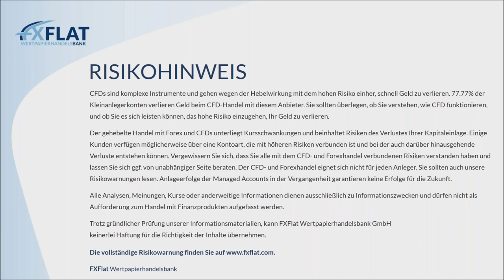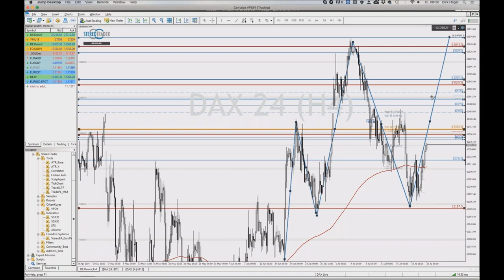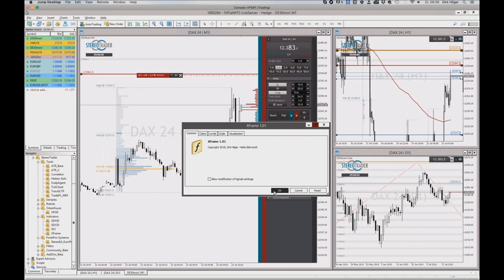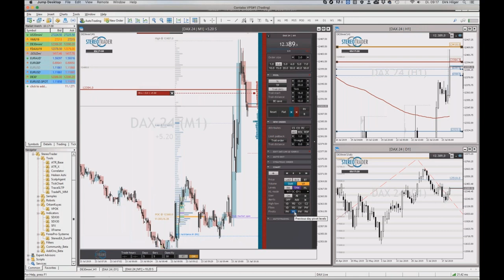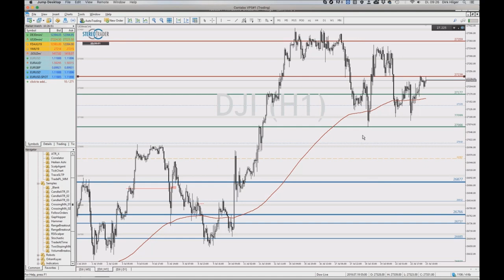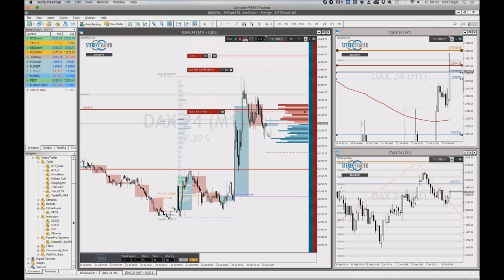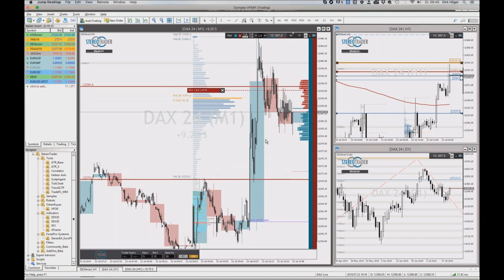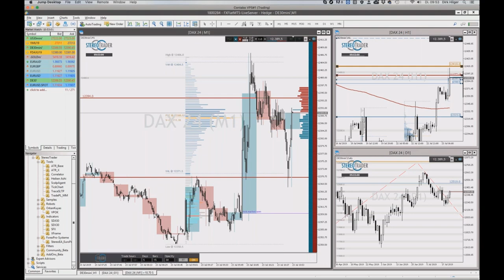StereoTrader - Livetrading zur Börseneröffnung am Morgen bei FXFlat am 23.07.2019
FXFlat präsentiert in Zusammenarbeit mit Trader und StereoTrader-Entwickler Dirk Hilger das Webinar am Morgen um 08:45 Uhr – live zu Börseneröffnung!
Dabei wird der Fokus auf die im StereoTrader handelbaren Produkte wie Futures, Indizes, Forex und Aktien-CFDs gelegt und Chancen und Risiken im aktuellen Marktumfeld beleuchtet.

Termine bei FXFlat:
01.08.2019 | 07:45 Uhr | Thorsten Helbig (forexPro-Systeme) - Livetrading bei FXFlat
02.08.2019 | 14:15 Uhr | StereoTrader - NFP Livetrading bei FXFlat
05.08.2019 | 18:00 Uhr | Mario Lüddemann - Der große Marktausblick
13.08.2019 | 08:45 Uhr | StereoTrader - Livetrading zur Börseneröffnung am Morgen bei FXFlat
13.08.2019 | 18:00 Uhr | André Stagge - Marktausblick mit Trading- und Investmentideen vom Portfoliomanager
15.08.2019 | 07:45 Uhr | Thorsten Helbig (forexPro-Systeme) - Livetrading bei FXFlat
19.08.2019 | 18:00 Uhr | StereoTrader Helpdesk - Fragen & Antworten
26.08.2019 | 18:00 Uhr | Forex-Screener - Einführung und Vorstellung neuer Funktionen
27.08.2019 | 08:45 Uhr | StereoTrader - Livetrading zur Börseneröffnung am Morgen bei FXFlat
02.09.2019 | 18:00 Uhr | Mario Lüddemann - Der große Marktausblick
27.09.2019 | 08:30 Uhr | Futures Roadshow in München
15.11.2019 | 08:30 Uhr | Futures Roadshow in Frankfurt
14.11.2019 | 09:00 Uhr | FXFlat live auf der World of Trading in Frankfurt
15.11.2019 | 09:00 Uhr | FXFlat live auf der World of Trading in Frankfurt
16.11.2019 | 09:00 Uhr | FXFlat live auf der World of Trading in Frankfurt